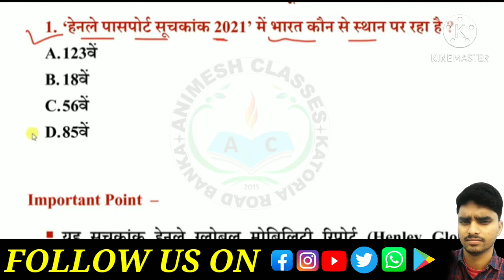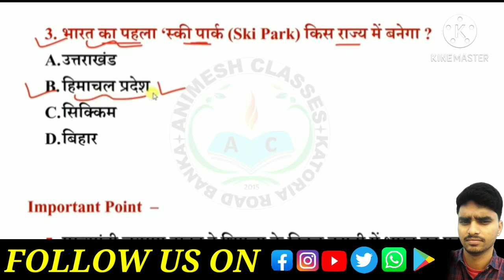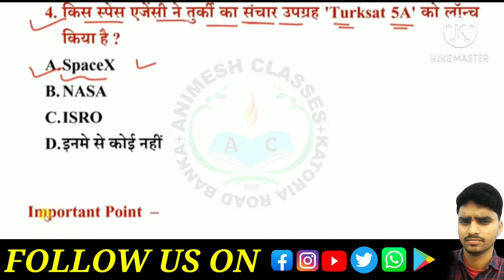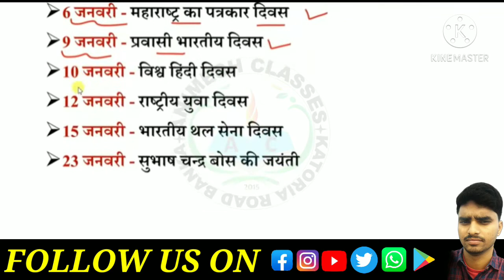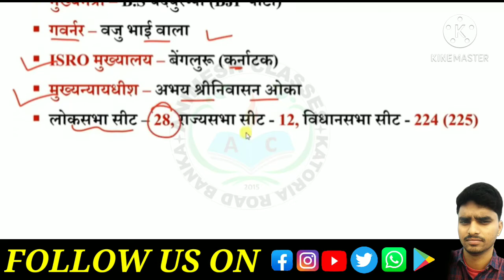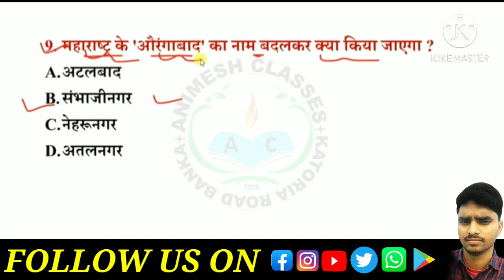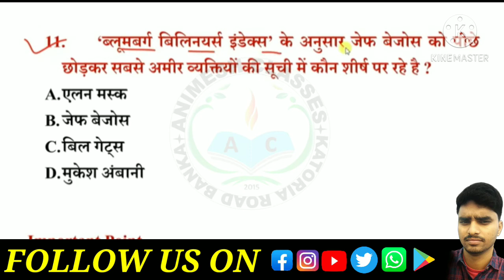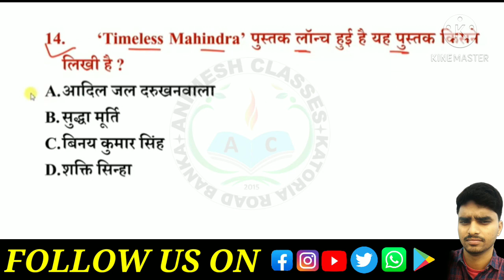2021 09January_current_affairs2021 BANK/SSC/RAILWAY/NTPC..